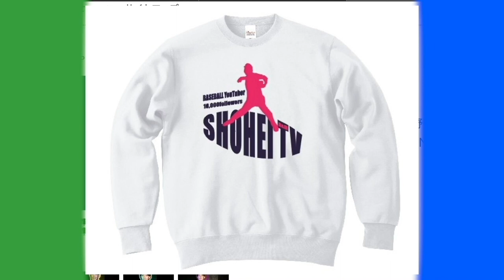【完全復活】進化した投球でチャンネル登録者数総300万人越え有名YouTuber達を翻弄！エグイ！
イーファスについて

2022年版しょーへーTV ビッグシルエットTシャツ
【🤩購入リンク🤩】